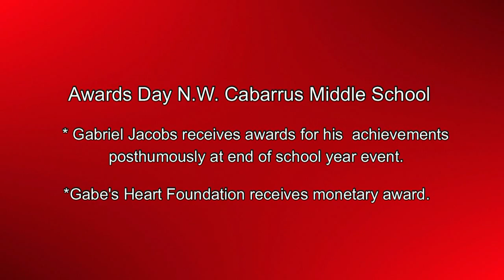Award Ceremony to honor Gabe Jacobs for A/B honors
Northwest Cabarrus Middle School Principal invites Pastor Frank and Kim Jacobs to receive A/B honor roll and most caring award in honor of their 12 year old son that passed away unexpectedly in April 2015 due to a left Anomalous Coronary Artery -sudden cardiac death. School also surprise parents with a donation to Gabe's Heart Foundation.